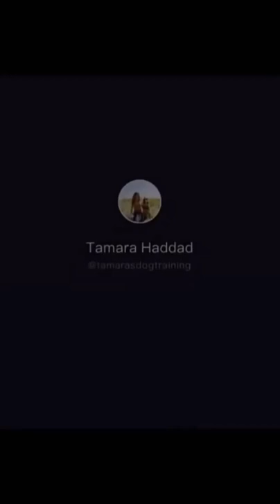Such a god boy!belgianmalinois